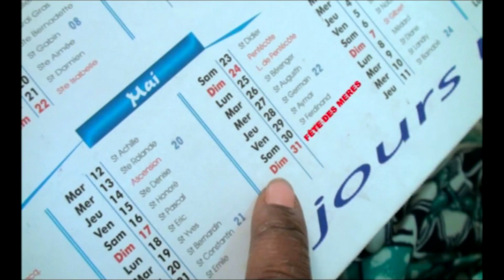DJIVEDE DATO ( maman chérie )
djivèdé(maman chérie)